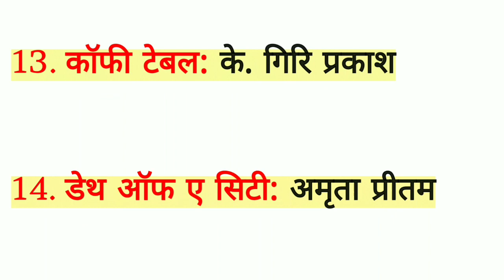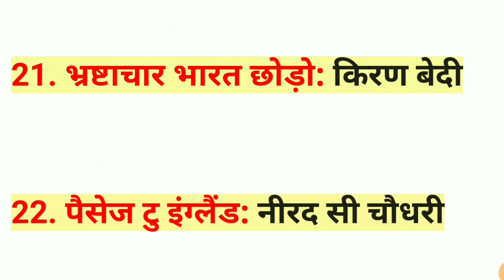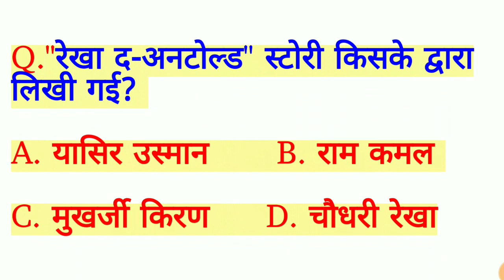पुस्तक और लेखक 2018-19|| पुस्तक और उनके लेखक , जो Exam में पूछे जा रहे हैं।